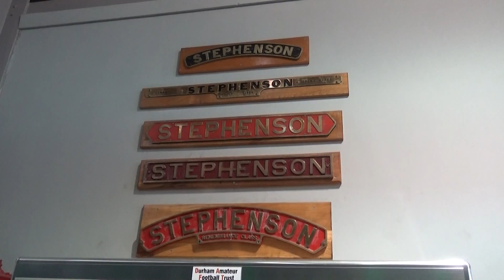Locomotion at Shildon 2015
National Railway Museum at Shildon in 2015